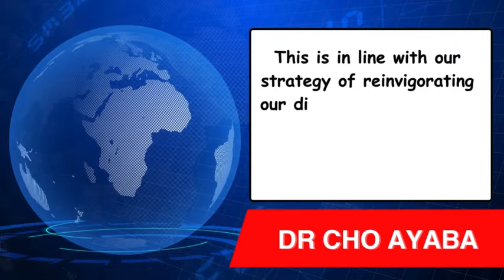EU TARGETTED DIPLOMACY